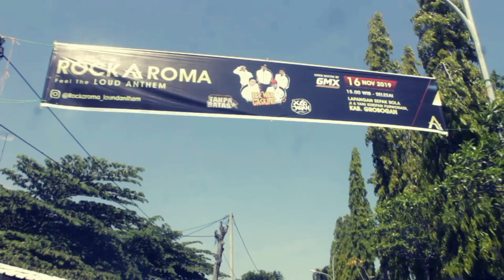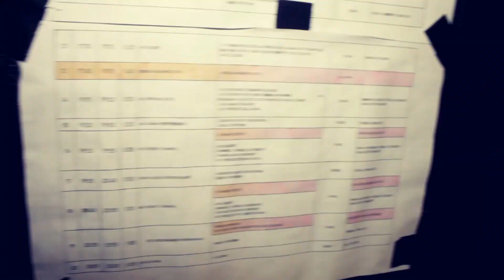DailyGigs X60 JARAN PURWODADI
Bring you down tour road to Purwodadi